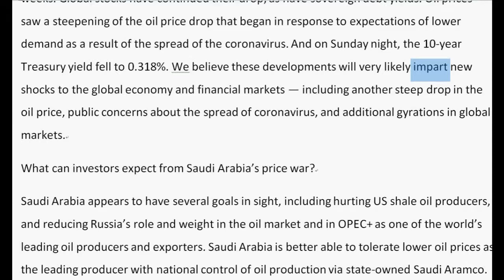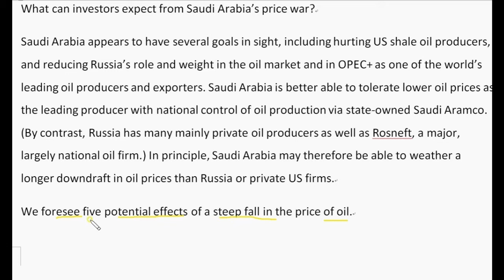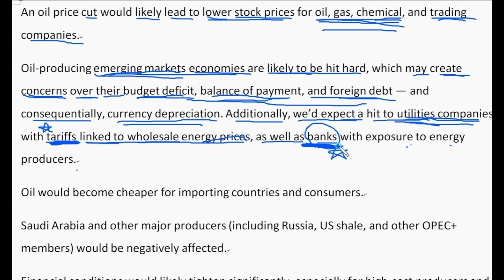영자신문/영문뉴스-현재 우리는 경제 사이클의 어디쯤에 와있으며 앞으로 시장상황은 앞으로 어떻게 전개 될까요?-2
[Key take away words]
1) sovereign debt : 정부채
2) impart : 알리다, 전하다
3) gyration : 회전운동, 소용돌이
4) weather : 극복하다
5) downdraft: 하강기류
6) tariff : a list of the fixed charges made by a business, especially for use of gas, electricity, or a mobile phone.
7) wreak havoc : to cause great damage
8) retrenchment : 감소, 축소
9) dent : 움푹 자국이 나는것, 상처
10) lockdown : 봉쇄
11) conduct : 실시하다
12) fatality : 사망률
13) efficacy : 효과
14) barring : excluding
15) exogenous  : 외생적인
16) disruption :  혼란
17) elongate : 연장하다, 긴, 길게 하다
18) tenuous : 빈약한, 볼품없는
19) inopportune : 상황이 안 좋은
20) ominous : 불리한, 기분나쁜
21) double-whammy : 이중고
22) resultant : 결과로서 생기는
23) contagion : 전염
24) restrain : 압축하다
25) constriction : 압축, 협착
26) headline inflation : 일반 물가
27) term premia
28) hold fire : delay
29) fare : perform
30) materialise : 실현하다
31) unfold : 전개되다
32) downswing : 하강
33) protract : 연기되다, 질질끌다
34) mobilise : 동원시키다
35) lament : 한탄하다, 애석하게 여기다
36) reiterate : 재차말하다, 재차 강조하다

고급영어로 가는 길의 동영상 스크립트는 를 참고해주세요. 영어로 이메일을 쓸 때 다뤘으면 하는 기사나 해석이 안 되는 부분, 기타 영어 관련 문의를 주시면 조만간 그에 관한 영상을 제작해 보도록 하겠습니다.